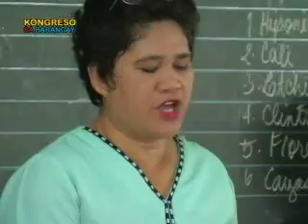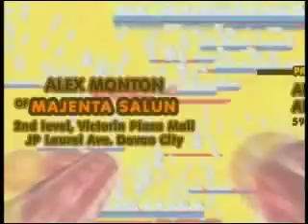KSB episode4 [6/6]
Kongreso sa Barangay (KSB) featuring Brgy. 76A Bucana, Davao City. Hosted by Atty. Karlo Nograles and Ms. Ching Amor.